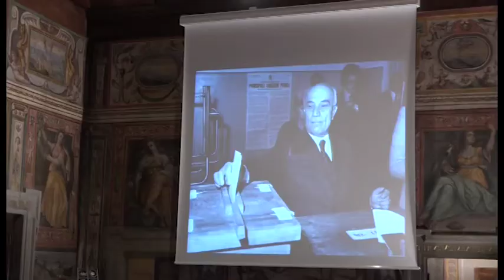Amintore Fanfani, un convegno a vent'anni dalla morte